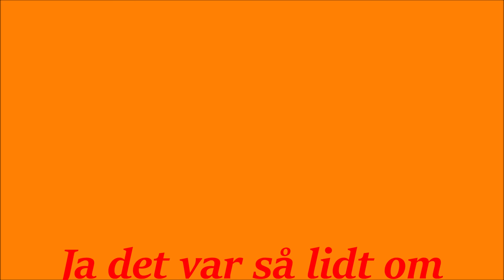Kamp fiske afdelingen 25 marts 2019